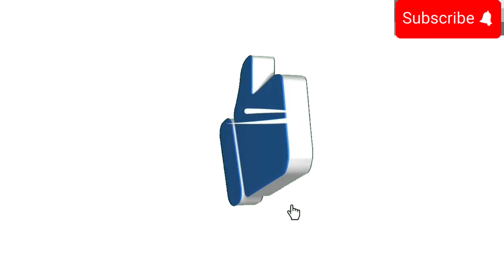Filp the bottle and win the watch😯/czn ka sath challange kia/Alpha vs Beta challange